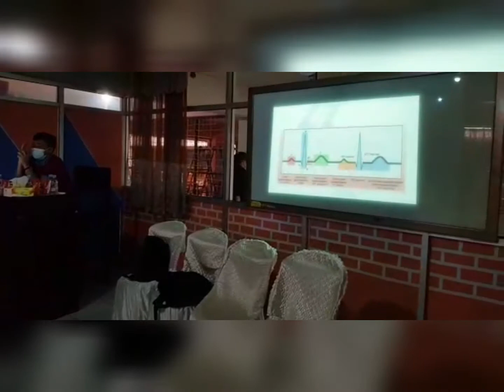PELATIHAN BT&CLS 2021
Pelatihan BT&CLS Fakultas Ilmu Kesehatan Universitas Dehasen Bengkulu Kerjasama dengan AGD 118 dari Tanggal 31 Agustus - 8 September 2021 dalam rangka menghasilkan lulusan yang berkualitas, berkompeten dan siap bekerja